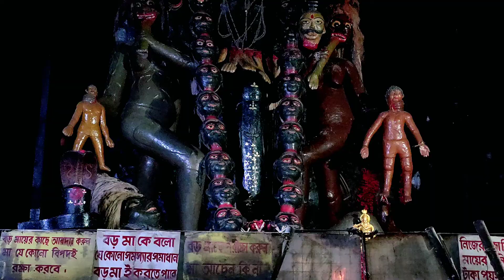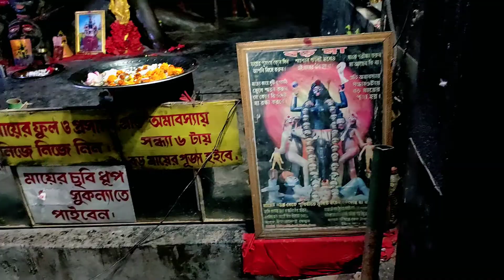khirpai boro maa kali temple🙏//বাবরসা।।আর কেঠা খালের সৌন্দর্য।।sudiproyvlog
khirpai boro maa kali temple history

khirpai boro maa kali temple

Introduction:-
Hi, I am Sudip Roy. I am a blogger.i shall try to entertain you  my vlogs. Keep it up and stay tune.if you like my videos.

সুন্দর একটি বিকেল সুন্দর একটি জায়গা ‌‌'ক্ষীরপাই' তার থেকেও বড় ব্যাপার 'ক্ষীরপাই' এর বড় মায়ের মন্দির আর তার সাথে 'ক্ষীরপাই' এর ঐতিহ্য বাবরসা সঙ্গে একটি সুন্দর প্রকৃতির সৌন্দর্য ঝারখান।।

Queries solved:-
 khirpai
khirpai ar babossha
khirpai ar ketha khal
valobasar khirpai
valobasar boromaa
mobile motovlogging
sudiproyvlog
Sudip Roy vlog